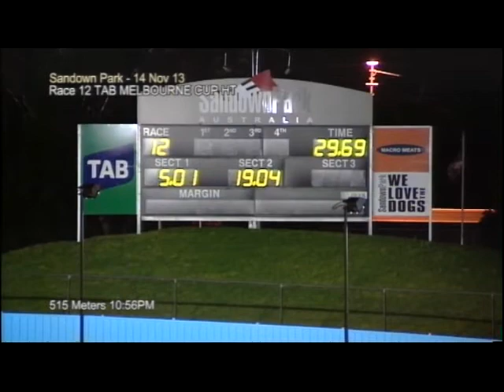TAB MELBOURNE CUP HEAT 8 - Dyna Beth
Dyna Beth wins her TAB Melbourne Cup heat in 29.70